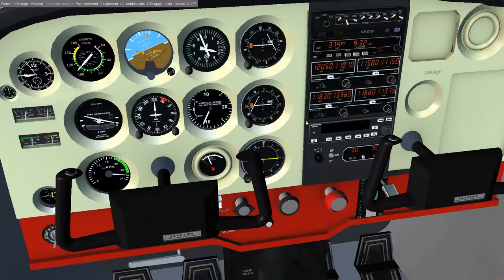FlightGear -- Maman les ptits n'avions....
à voir pour le fun -- je ne suis ni pilote ni appelé à le devenir, apparemment :P

flightGear est un simulateur de vol ultra-réaliste appelé à de grandes choses! Du moins... pour ceux qui savent.

ou votre logithèque favorite

ou sudo apt-get install flightgear pour les flemmards de mon espèce :D